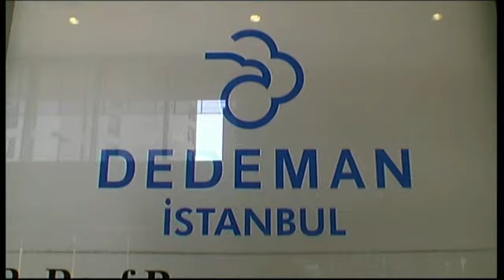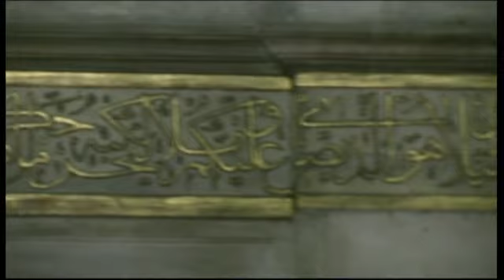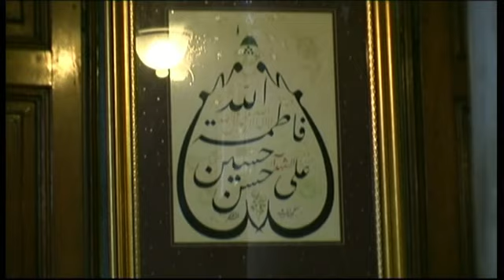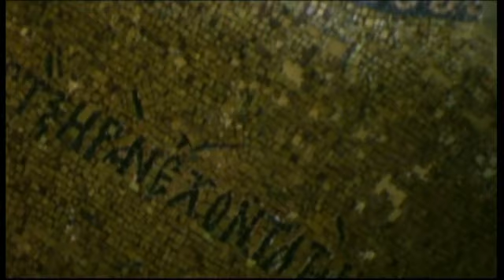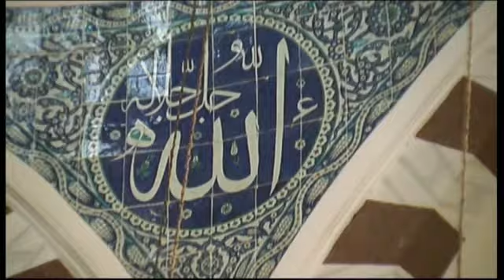Vacanze in Turchia Clip # 1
Da Orio al Serio a Istanbul 6 agosto 212
Istanbul 7 agosto 2012